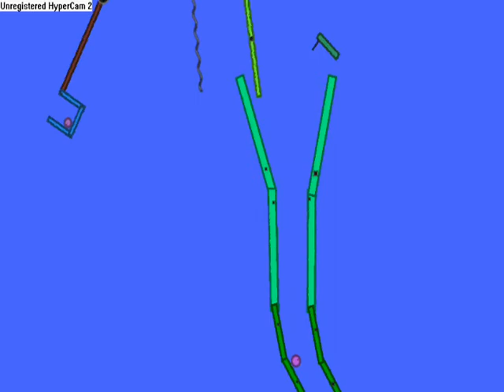Phun Clock Work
this is my map on phun witch took me a while to make

song slipnot before i forget